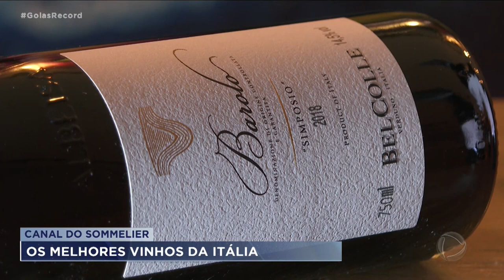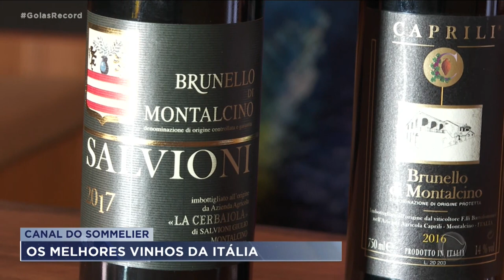CANAL DO SOMMELIER: OS MELHORES VINHOS DA ITÁLIA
HOJE, NO CANAL DO SOMMELIER, VAMOS CONHECER OS MELHORES VINHOS DA ITÁLIA.